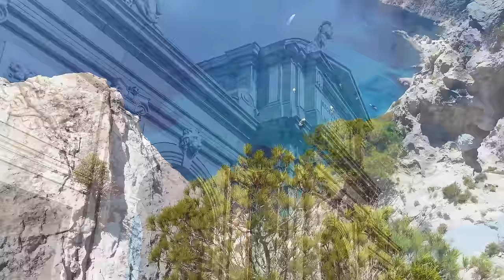Best Places To Visit In SPAIN - 4K ULTRA HD VIDEO Relaxing Scenery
Discover the best places to visit in Spain!

Spain is a country located in southwestern Europe known for its diverse culture, rich history, and stunning landscapes. It is home to world-famous landmarks such as the Sagrada Familia, Park Güell, and the Alhambra, as well as delicious cuisine and vibrant festivals.

We are confident that this video will put Spain on your travel bucket list  :)

0:00 Intro
4:10 Madrid
6:09 Balearic Islands
10:05 Barcelona
13:47 Bilbao
14:21 Burgos
15:01 Cadiz
15:47 Canary Islands
20:57 Cordoba
22:13 Cuenca
23:22 Galacia
24:02 Granada
25:22 Jaen
25:48 Malaga
28:23 Marbella
29:17 Peniscola
30:42 Salamanca
31:15 Santiago de Compostela
31:55 Segovia
33:24 Seville
35:26 Teruel
36:09 Toledo
37:18 Valencia
38:43 San Lorenzo de El Escorial
39:29 San Sebastian
40:08 Pyrenees
42:22 Outro

Book your trip with:

Our recommendation:

DJI Mini 3 Pro (for entry-level videographers)
Sony Alpha 7 III
SanDisk 128GB Extreme PRO SDXC card
Sony GP-VPT2BT Handgrip (for Selfies and Vlogging)
K&F Concept Lightweight Travel Tripod (suitable for Phone and DSLR Cameras)
JOBY JB01503-BWW GorillaPod (Flexible Compact Tripod easy to carry around)
Sony ECM-W2BT Wireless Microphone with Bluetooth Connectivity